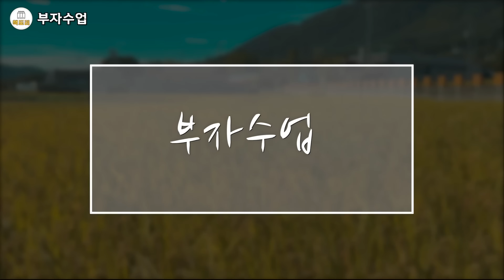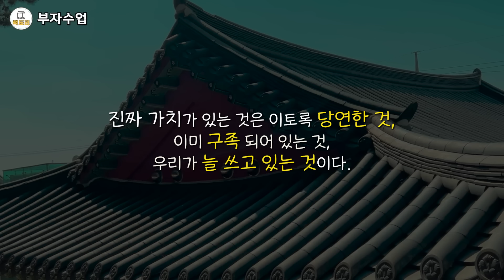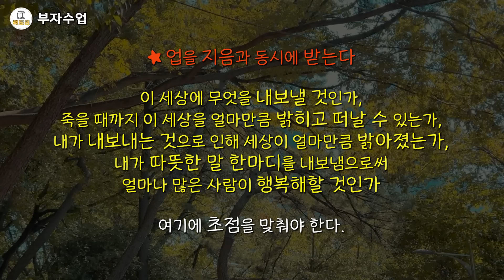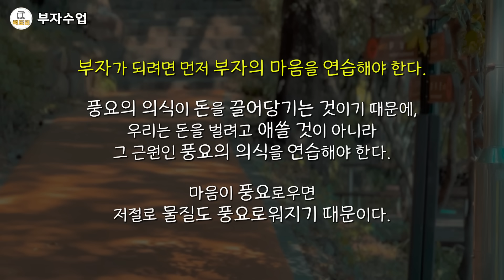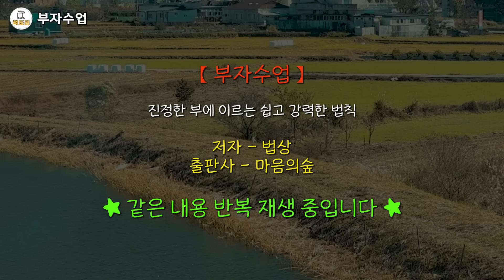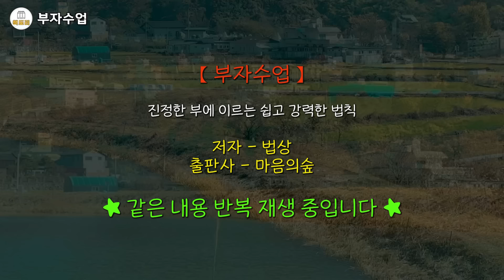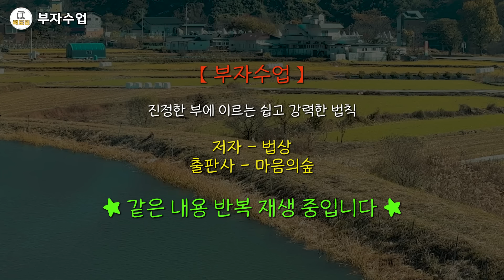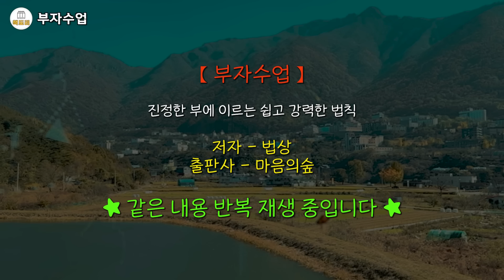찐부자가 되기위한 마음상태 / 진정한 부에 이르는 쉽고 강력한 법칙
00:00 시작
57:04 같은내용 반복재생

부자수업 /

진정한 부에 이르는 쉽고 강력한 법칙

저자 - 법상
 / 출판사 - 마음의숲